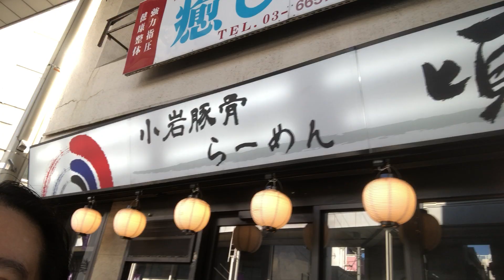散歩がてらの一人語り by Hiroki 20230818ae